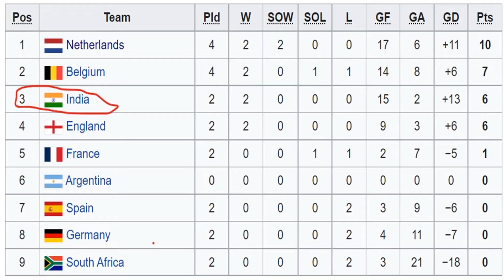India vs France Tonight at 9:30 pm | FIH Pro League 2022 | FIH Pockey | FIH Pro Leauge | Hockey News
2 Matches are Remaining for India in their South Africa Tour, Next 2 Matches India will play France & South Africa on 12 & 13 Feb.

Watch Some More Videos of this Channel:-